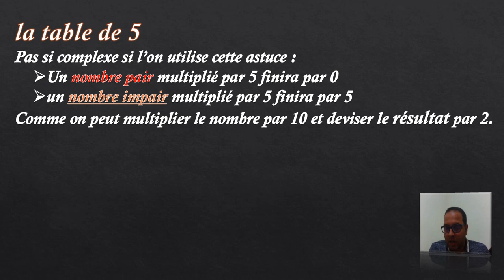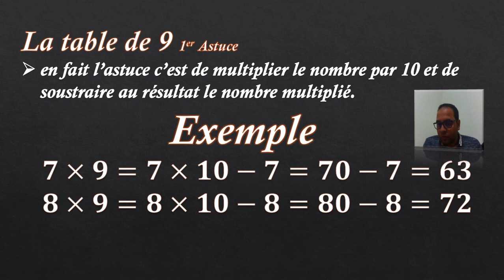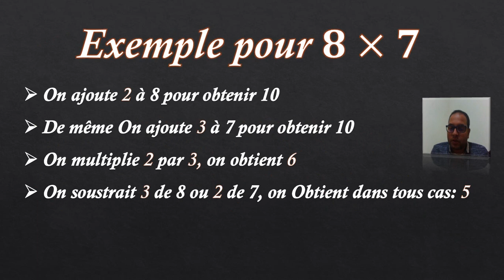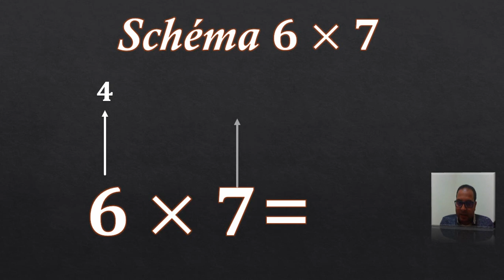Des astuces pour apprendre et mémoriser facilement les tables de multiplication